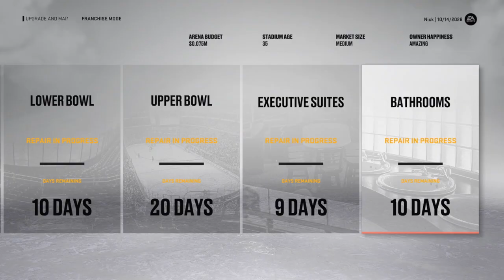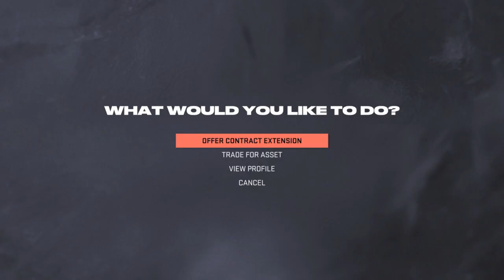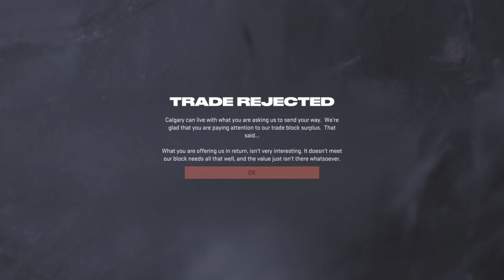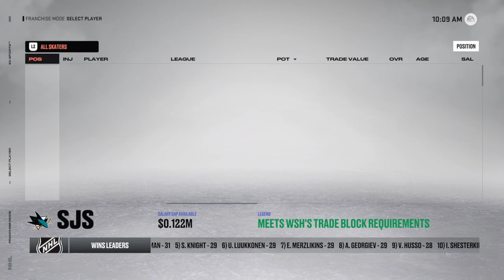San Jose Sharks - XI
Regular season sim and trade deadline. EA being EA again. And Duck is on the Playoff menu again, hopefully this time will be different.